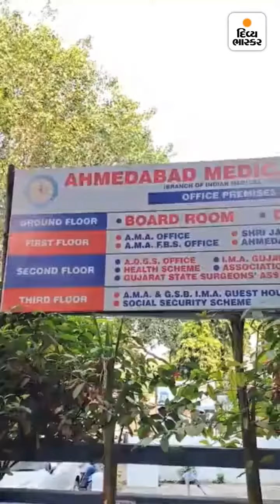અમદાવાદમાં દિવાળીમાં 53 ડોક્ટર ઓન કોલ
અમદાવાદમાં દિવાળીમાં 53 ડોક્ટર ઓન કોલ : દિવાળીના વેકેશનમાં તમારા શહેરમાં આ તબીબો રહેશે હાજર, વાંચો આ લિસ્ટ અને પરિવાર, મિત્રવર્તુળમાં શેર કરો